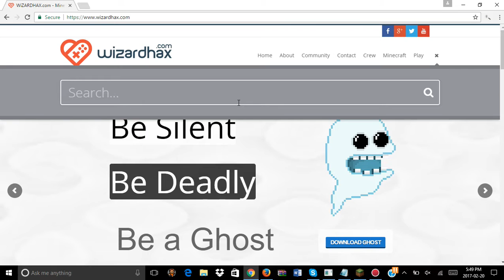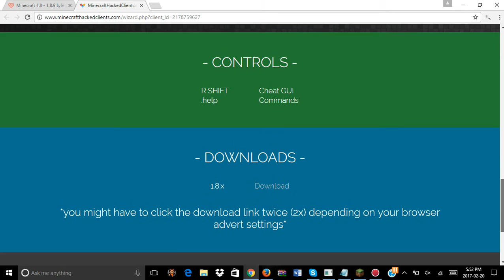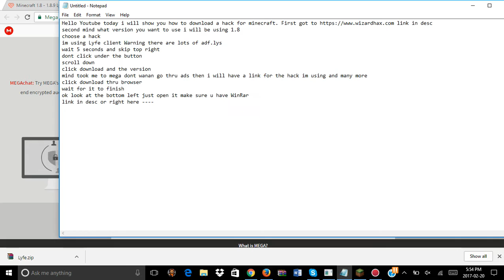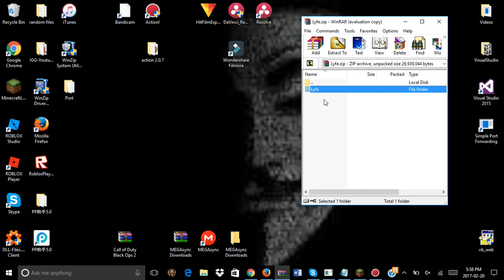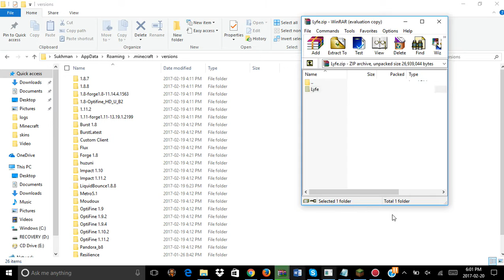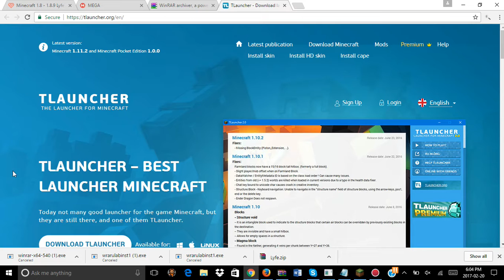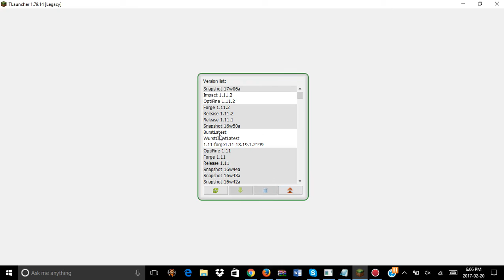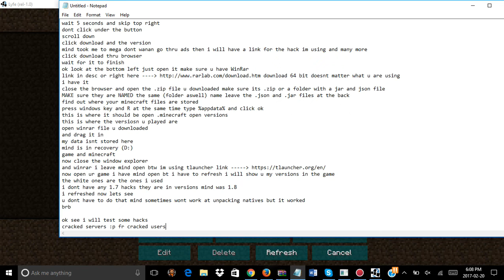Minecraft Hacking on Blockdrop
cracked Servers

Hacks

recorder

Action

editer

none

Hope you enjoyed make sure to comment what you want me to do next and i was bored so i just made this video i will be showcasing clients.